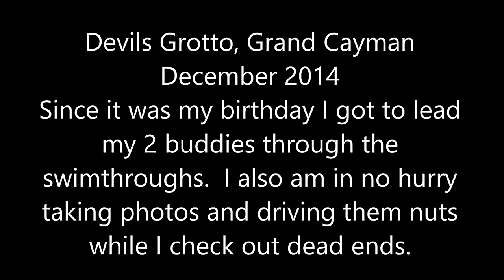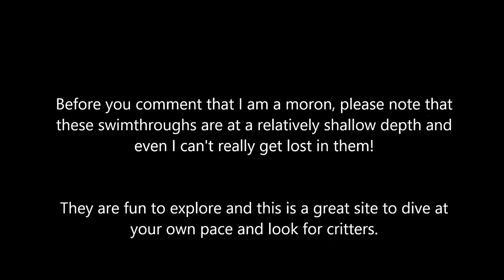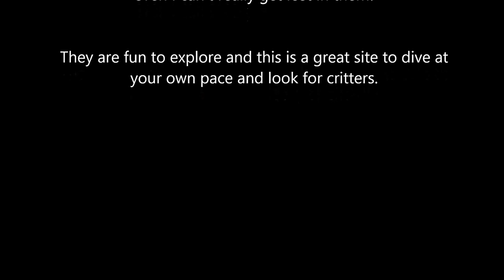Scuba diving at Devils Grotto, Grand Cayman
One of my birthday dives, exploring swimthroughs